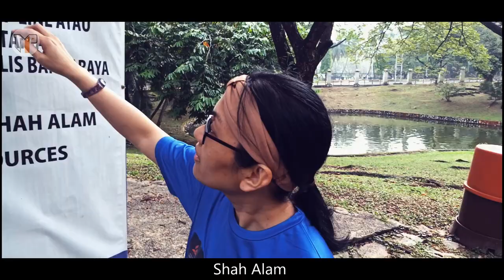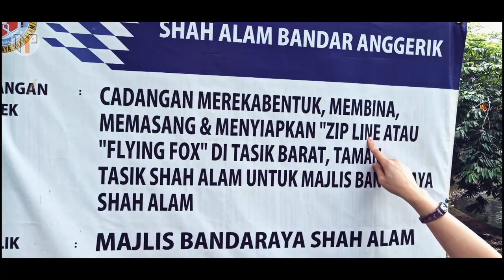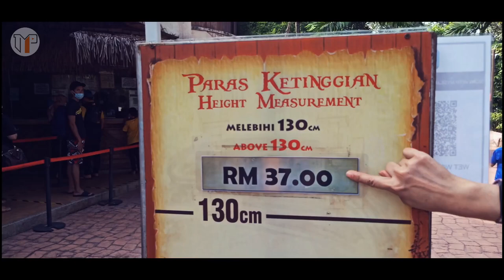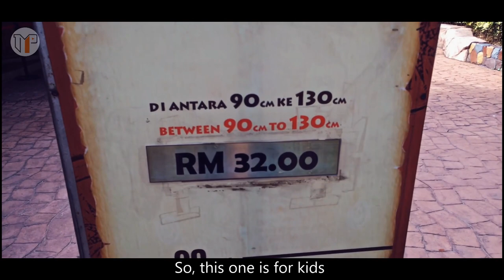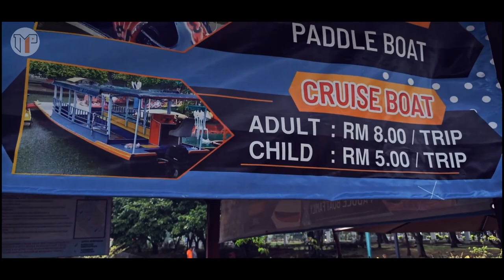TAMAN TASIK SHAH ALAM – In 17 Minutes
Miller PIXEL
Sprawled over 43 hectares, the Shah Alam Lake Gardens, designed by renowned landscape architect Fumiaki Takano, was the first public park to open in Selangor in 1985.  The lake gardens are managed by Shah Alam’s city council (MBSA), who have done well to ensure that the park maintains its popularity among locals and tourists alike.

Taman Tasik Shah Alam is a massive parkland equipped with gazebos, a lakeside promenade, raised walkways that extend over the water, reflexology paths, jogging and cycling trails, event halls and childrens’ playgrounds.